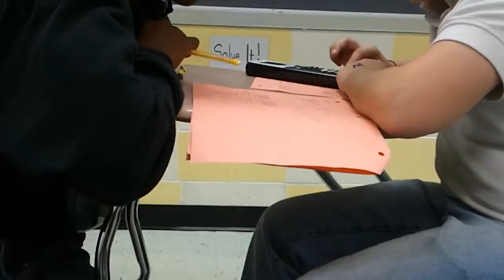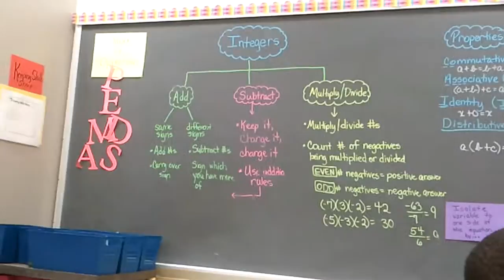Zic TestRev 3 31 2011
Reviewing recent cumulative Math test